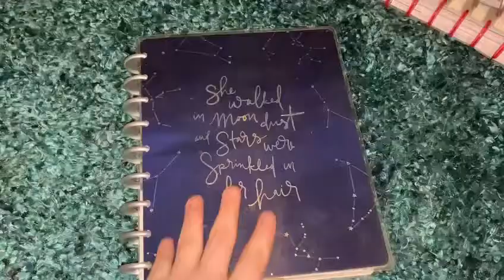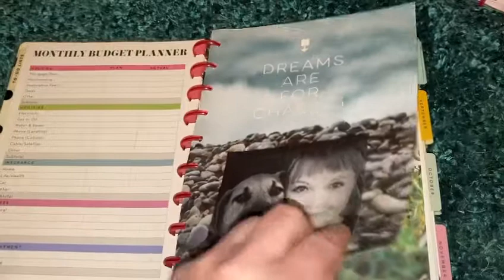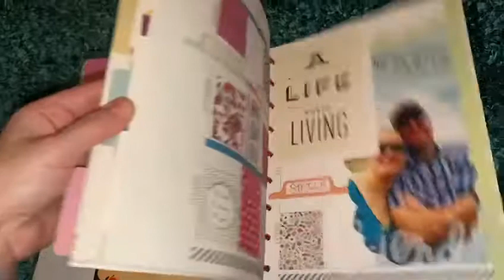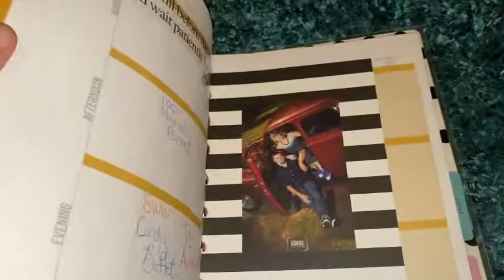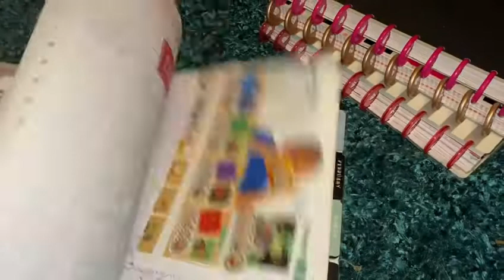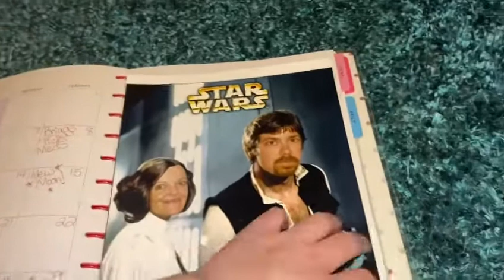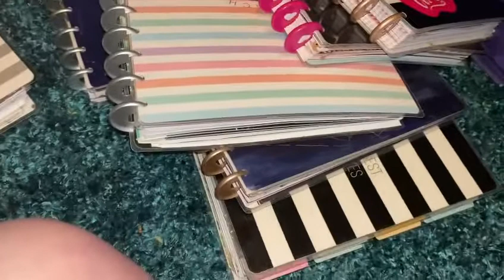Flip Through All My Happy Planners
Memory keeping and moon phase records!